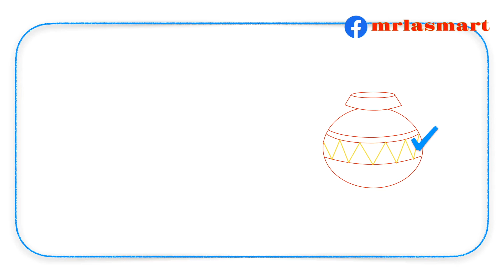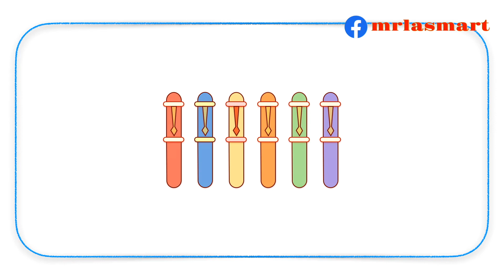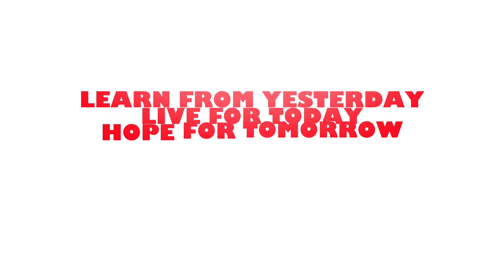Count and Write the Numerals | Colour the Pictures | Merryland Academy Digital Classroom